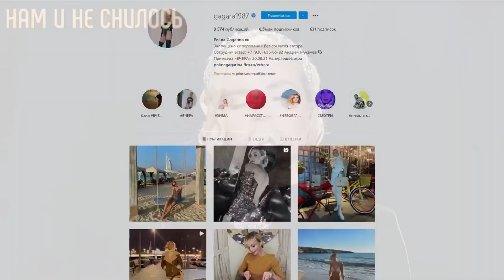У Полины Гагариной случилась истерика. Увела мужа у своей подруги.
Будем признательны каждому, кто поддержит канал любой суммой.
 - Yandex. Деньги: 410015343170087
 - Сбербанк: 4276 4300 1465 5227
 - Тинькофф: 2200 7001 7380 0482
Благодарим всех, кто помог каналу!